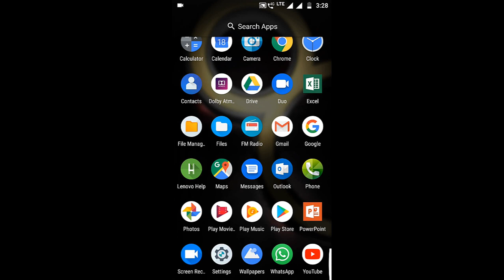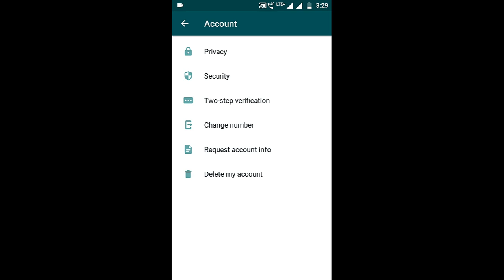How to Setup WhatsApp Fingerprint Lock New Update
This Video describes how to configure finger lock for WhatsApp on mobile phones. WhatsApp Brings Fingerprint Lock Feature to Android Phones that is available only with latest version of it.